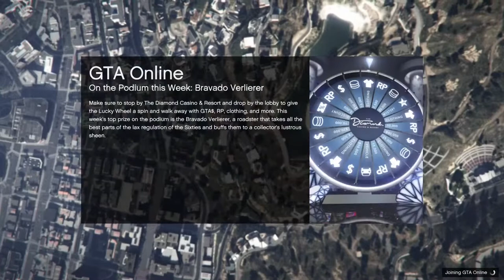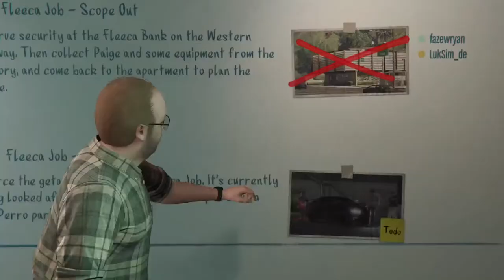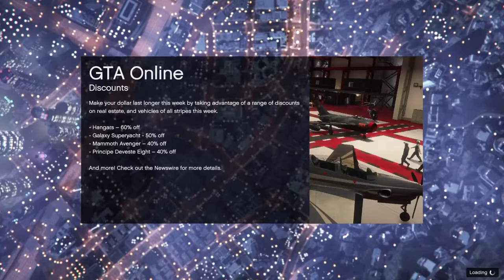We are Live again